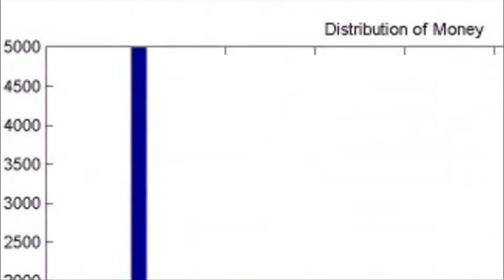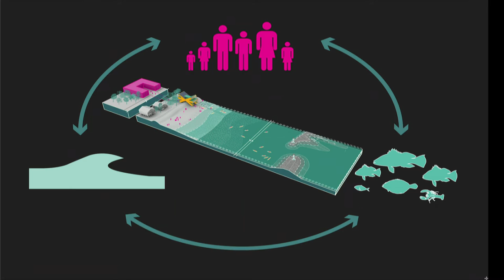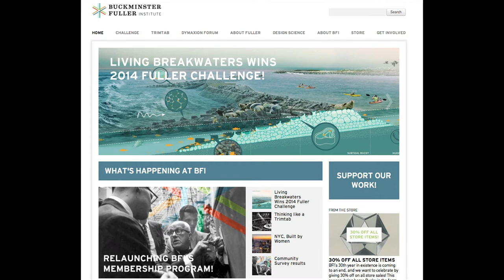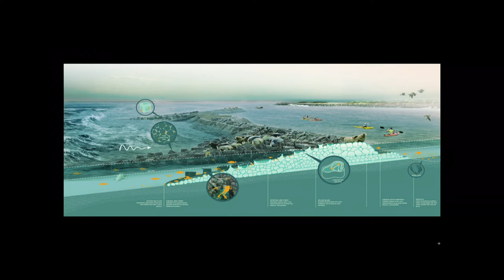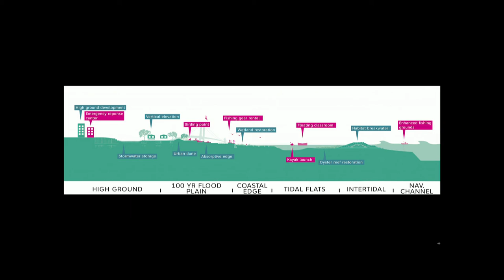BrianLehrer.tv: Rise of the Platishers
First, a new online trend called "platishers" allows contributors to post content alongside staffers on popular blog sites. The trend is under fire after controversial posts were said to have gone too far. To discuss, Washington Post reporter Tim Herrera and BuzzFeed Video writer, journalist and comedian, Gaby Dunn.

Then, in our Public Intellectual segment, our guest flips the usual logic of 'payday' loans after studying the practice in the field as a teller. Lisa Servon teaches urban policy at the New School.

Next, two years after Hurricane Sandy, oysters will protect New York from rising tides. The innovative "Living Breakwaters Project" designed by SCAPE Studio, is about to get underway in Staten Island. To discuss, SCAPE founder Kate Orff, and Pete Malinowski, project director of the Billion Oyster project.

Finally, a look at "Crossing Brooklyn" an exhibition at the Brooklyn Museum showcasing new art from the museum's home borough. We will check out some of the art with Eugenie Tsai, the museum's John and Barbara Vogelstein Curator of Contemporary Art.

Taped: 10-27-14